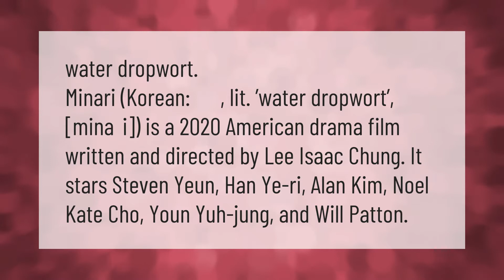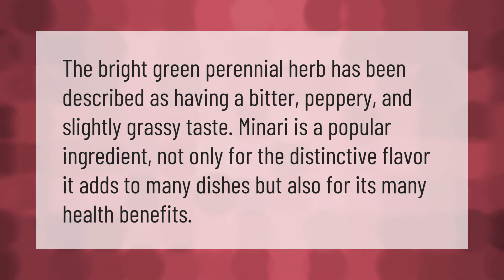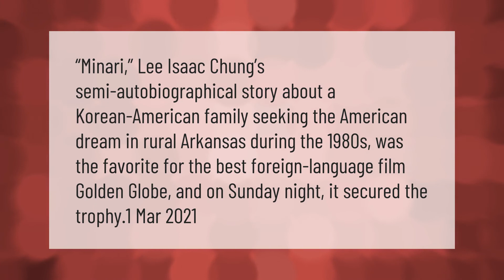What does Minari mean?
00:00 - What does Minari mean?
00:38 - Is Brad Pitt in Minari?
01:10 - What does Minari taste like?
01:37 - How can I see Minari?
02:14 - Is Minari a foreign film?

Laura S. Harris (2021, March 4.) What does Minari mean?
    AskAbout.video/articles/What-does-Minari-mean-227026